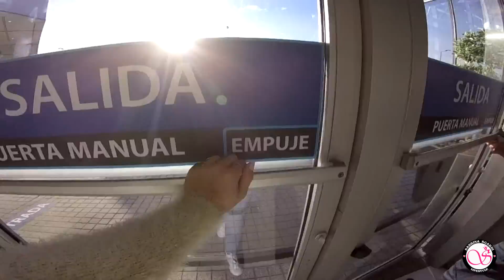CONHECENDO A TORRE MAIS ALTA DA AMÉRICA LATINA | EP4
❤ Este foi o "primeiro dia "em Santiago e logo de cara fomos conhecer a maior torre da América Latina e grandiosa Sky Costanera. Espero muito que gostem e acompanhem os próximos capítuos

Caixa Postal 110 | cep:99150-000 | Marau / RS